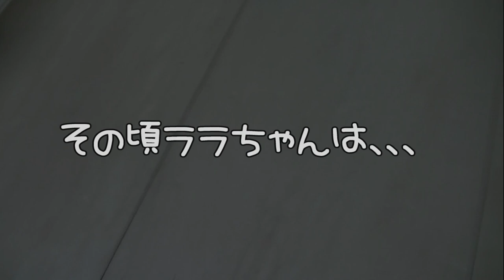ジャンガリアンハムスターの子ハム＊ララちゃんのケ－ジをお掃除中、リリちゃんが出てきました☆【モニタリング】ララちゃん前編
4人とも女の子です。

≪アリス＊Alice≫
生まれ：2018年4月頃＊1歳8ヵ月＊
品種：ジャンガリアンです。
性別：女性
職業：ペット
趣味：寝る事　食事　もぐる事
好物：お肉　ブロッコリー　かぼちゃ
特徴：仕草がとてもかわいいです。冬に備えて造ったハウスが芸術的です。

≪バニラ＊Vanilla≫
生まれ：2018年11月頃＊1歳1ヵ月＊
品種：パールドワーフです。
性別：女性
職業：ペット
趣味：寝る事　舐める事　立つ事
好物：ブロッコリー　サラダ菜　にぼし
特徴：キレイ好きな女の子です。ハウスの中が女の子らしく造られています。かわいいです☆

≪ララ＊Lara≫
生まれ：2019年7月頃＊5ヵ月＊
品種：ブル－サファイア
性別：女性
職業：ペット
趣味：ママと戦う事　かじる事　ママの手の上でくつろぐ事
好物：ブロッコリー　ささみ肉　にぼし
特徴：警戒心が強く近づくとすごい形相で怒られます。なのに手の上に乗るととてもしおらしくなります。

≪リリ＊Liri≫
性別：女性
職業：ペット
趣味：寝る事　トンネル遊び
特徴：とっても温厚でのんびりした女の子です。ハウスを覗こうとするとすごい形相で怒ります。

ハムスターの赤ちゃんにクリスマスプレゼントあげたらめっちゃイライラされた。可愛い癒しAngry hamster baby looking at Christmas gift.

【大切なお知らせ】ハムスターは暖かくても疑似冬眠で凍死します。バタコちゃん…起きてお願いHamsters freeze to death even when warm